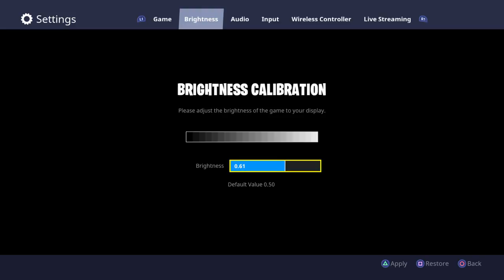Fortnite SOLO (The bush wookie)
All fun and games till a bush shoots rockets at you lol